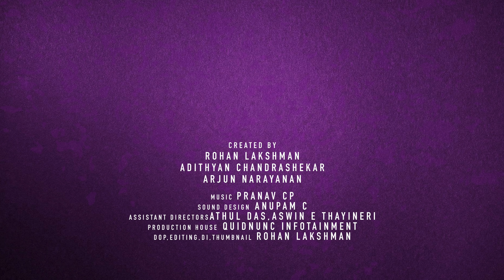Paying Guest | FINAL PART | Limited Series | Ayinu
Sound design : Anupam C (kudu)

Assistant Directors : Athul Das , Aswin E Thayineri

Production House: Quidnunc Infotainment

Cast
Zins Shaan
Adarsh Rajan
Hari
Jishnu mohan
Tarun Mathew
Aiswarya Unni
Alsyn Pravdha
Srikanth Shankar